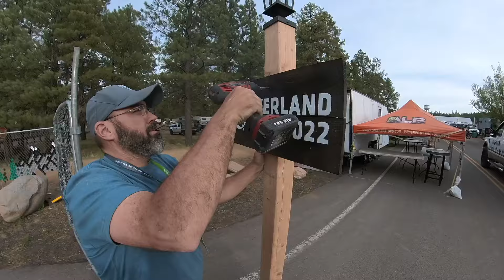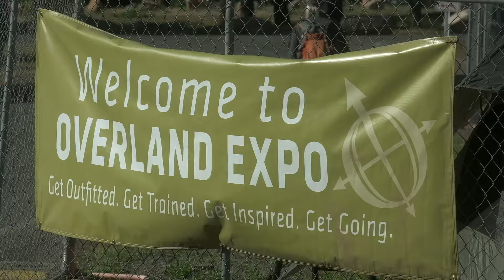What is Overland Expo?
Overland Expo® is the premier overlanding event series in the world—no other event offers the scope of classes taught by the world’s leading experts alongside a professional-level trade show that brings together all the camping and vehicle and motorcycle equipment and services you need to Get Outfitted. Get Trained. Get Inspired. Get Going.

CAMPING: On-site rustic camping in a grassy field in a festival style environment.

EXHIBITORS: 200+ exhibitors of Overland, Adventure Travel, Outdoor, Camping & Motorcycle gear & equipment.

EDUCATION: Prepare for your adventure with 175+ specialized classes, slideshows, demos, & activities.

COMMUNITY: Join thousands of overlanders from around the world during the day and stay for happy hour, the evening film festival, charity raffles, and parties.